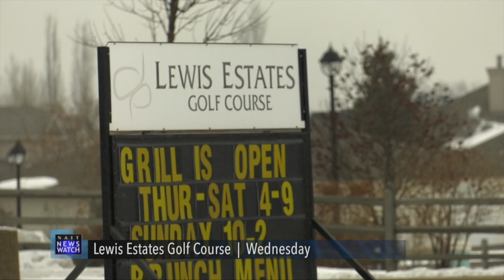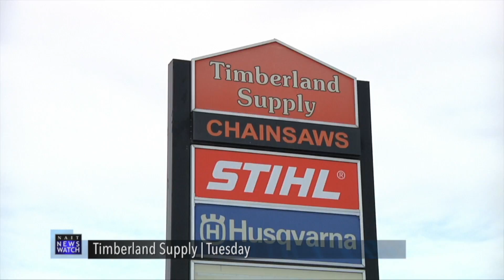Cold weather affects businesses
The first week of April was a cold one and businesses felt it.